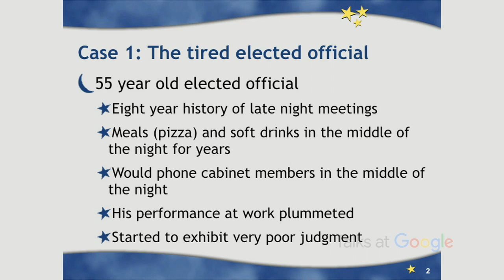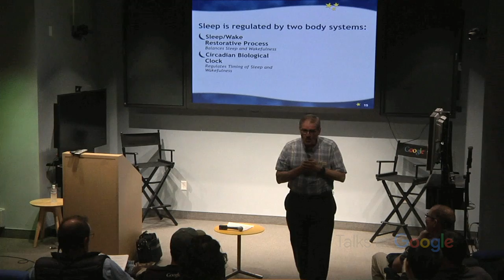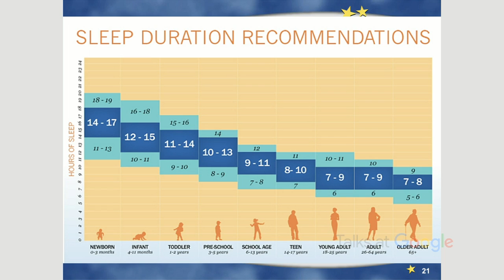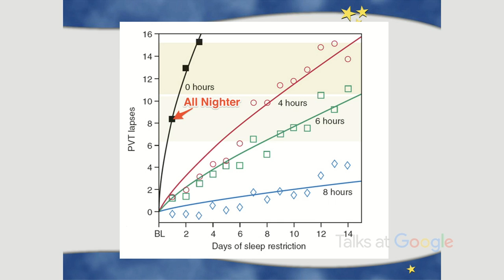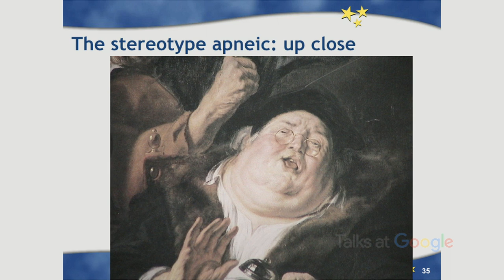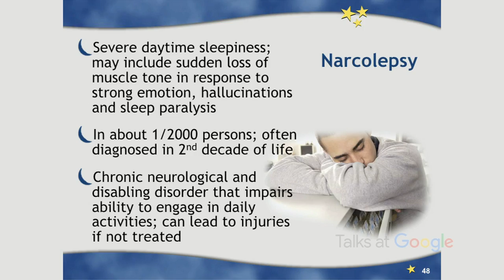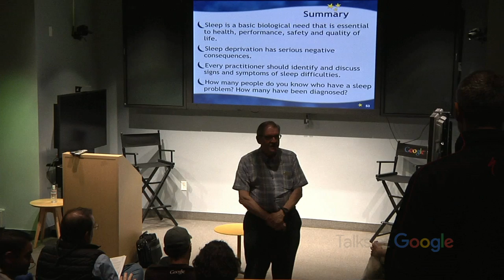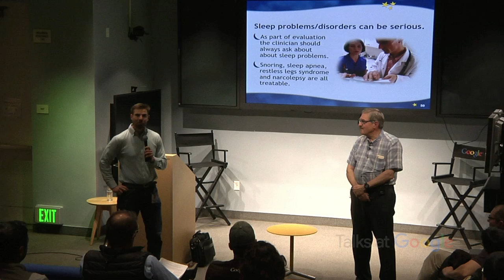The Mystery of Sleep | Meir Kryger | Talks at Google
Everyone needs a good night’s sleep, and many of us will experience some difficulty sleeping or staying awake. Dr. Kryger’s latest book The Mystery of Sleep is for a general audience, citing examples from those who have sleep problems/disorders, and for those just curious on how to improve their own sleep. Using his extensive experience in the field, Dr. Kyger provides an overview to the world of sleep and the mysterious disorders that affect it.